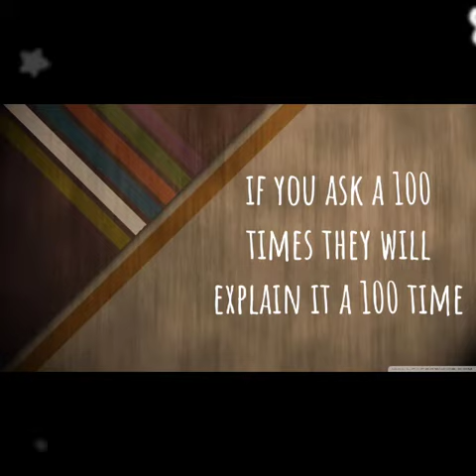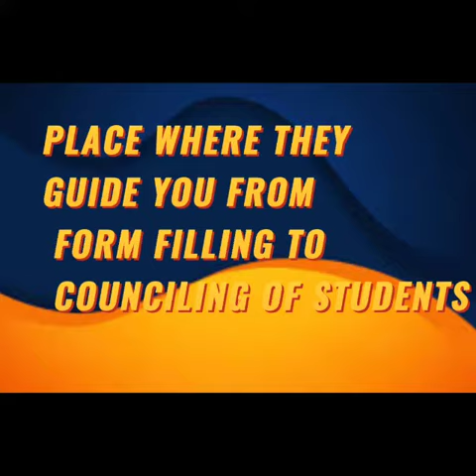A Small Gift by My Student ☺️ | Thanks Farhan Akhtar | Tulu Batch | Image Classes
Who what to cracks the AMU 9th Entrance 2020- 21 session? we understand the strategy and interview tips with our AMU 9th entrance rankers, How he became a topper of AMU 9th entrance?

Start your interview preparation by watching these Sample Interview and completing Stage 1 interview preparation.

Your teacher Image Classes has invited you to

Classroom: Demo Batch
Subject: For 6, 9, 11 Entrance + 9 & 10

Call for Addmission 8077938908